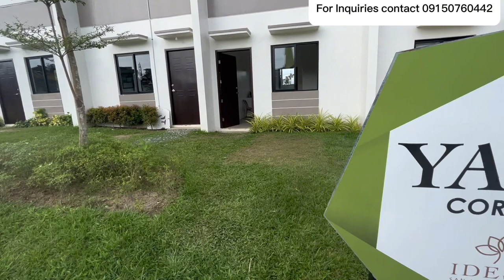AFFORDABLE TONWHOUSE WITH BARETYPE TURN OVER, PROJECT BY IDESIA HERE IN SAN JOSE DEL MONTE BULACAN.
🏡 🌱IDESIA🌱 🏡

Location: Sitio Gulod, San Jose Del Monte, Bulacan.

Model 𝗬𝗔𝗠𝗔
2-Storey (Townhouse)
Provision for 2 bedroom
1 toilet & bath
1 car garage
Baretype Turn over

Reservation Fee: 10,000 pesos
Downpayment:
Bank: 237,999
Pag ibig: 733,998

Required monthly salary
Bank: 51K
Pag ibig: 32K

𝗔𝗠𝗘𝗡𝗜𝗧𝗜𝗘𝗦:
✅ 24/7 GuardHouse
✅ Basketball Court
✅ Clubhouse
✅ Garden
✅ Pet Park
✅ Swimming Pool